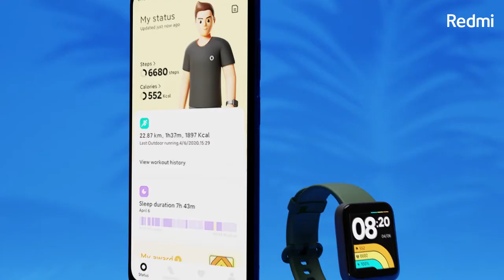Redmi Watch Wear Your Vibe Official Trailer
About:
-Built-in GPS & GLONASS
-200+ watch faces
-5 ATM Water-resistant

The Redmi Watch comes in a light and stylish design. The straps are being made up of TPU material and will be swappable with other third-party straps. The watch weighs around 35 grams and the module is 10.9mm thick. As for the protection, the watch will have 5 ATM water resistance which means you will be able to wear it during workouts and even to track open pool swimming.
In the visual department, the Redmi Watch will come with a 1.4-inch square TFT display with 480 nits brightness and 323ppi pixel density - which is good for a smartwatch. The display is colour and touchscreen here. The Redmi Watch is confirmed to offer over 200 watch faces with the companion application (Mi Wear). With the app, you will be able to customize your watch face with more than 2400 combinations. The device comes with Bluetooth 5.1 for connectivity.

Redmi Watch features
The biggest and the most important feature of the Redmi Watch is the built-in GPS which allows you to track, walk, run without having to carry your phone along. With the help of GPS + GLONASS combo and multiple sensors, the watch can track your speed, distance and calories burnt. In terms of sensors, the Redmi Watch will come with a 3-axis accelerometer, gyroscope, L-Sensor, Compass, and barometer.

It can also save your resting heart rate data for 30 days to help monitor long-term heart rate changes. You also get a sleep tracker with complete sleep data such as deep sleep, light sleep, and sleep duration.

The Redmi Watch notably missed out on a SpO2 monitor. The company said that they did not add the sensor as the results were not accurate. Redmi didn't want to add the Sp02 monitor just for the sake of having it. Since the reading was not accurate, they did not add this feature.